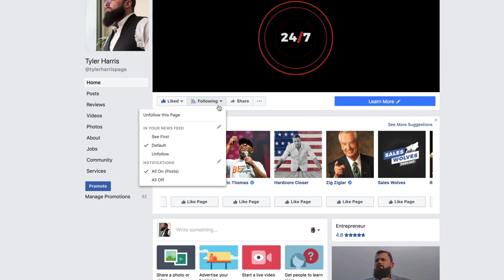Who Can Hold Their Breath the Longest? | The Daily Bread with Tyler Harris | Ep. 90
Want to impact the world? Provide value every day. Want to change the world? Do it for free.